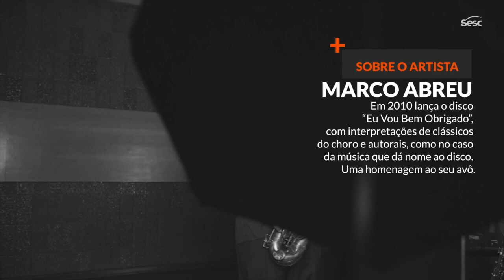Passagens Ep 3– Marco Abreu e Eliezer Silva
Marco Abreu: Iniciou seus estudos de clarinete na Guarda Mirim de Piracicaba, depois ingressou no Conservatório de Tatuí - SP. Atua na Big Band Pirajazz e no quinteto Saxomaníaco. Dedica-se também ao trabalho de professor, tendo dois métodos lançados e seu CD Eu Vou Bem, Obrigado.

Eliezer Silva: Começou os estudos de trompete em 1989 na Guarda Mirim de Piracicaba, com o maestro João Romeu Pitolli. Participa de grupos como: Pirajazz Big Band; Big Band Louv'Art e Hot Club de Piracicaba.

"Passagens" é uma série musical de entrevistas realizada pelo Sesc Piracicaba sobre a obra e a trajetória de musicistas conterrâneos da cena instrumental através do olhar documental da produção audiovisual apontando os caminhos da música do interior paulista.